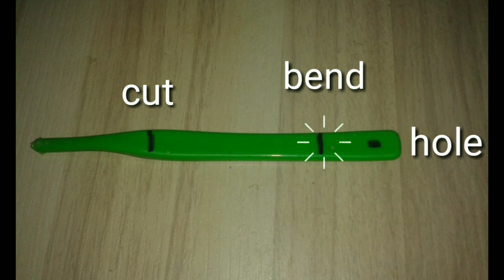How to make emergency (handpower torch)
Hello friends today I will make emergency
(handpower torch).

It is very useful when you have torch but it's
 battery is dead.

I thought  that I should also share my experience in making thing.

1)DC motor gear --